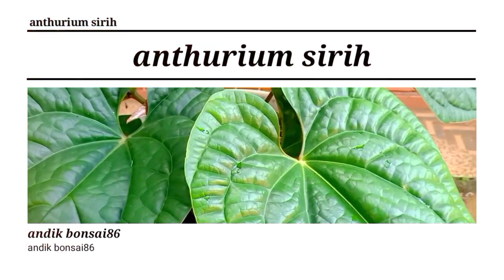2 Cara Budidaya Anthurium Sirih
2 Cara Budidaya Anthurium Sirih.
Tampilan sosok tanaman hias jenis ini terlihat kekar dan terkesan eksklusif. Tampilannya yang anggun memberikan kesan mewah. Varian ini juga sempat booming beberapa tahun silam, harganyapun sempat mencapai angka yang sangat fantastis. Setelah kepopulerannya sempat turun, kini Anthurium Sirih mulai kembali naik daun masih dengan harga premium namun tidak semahal dulu. Bentuk daunnya yang unik dengan aneka variasi yang sangat indah menjadi daya tarik tersendiri. Kami jual anturium sirih ukuran standar dalam polibag 25cm dengan tinggi 20-60cm. Tersedia juga.